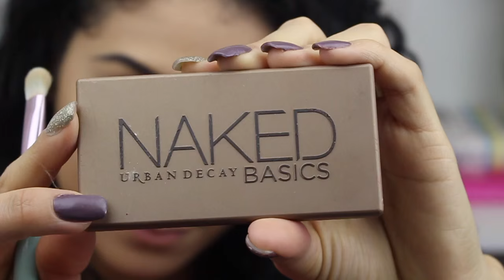ARREGLATE CONMIGO!! Desde Cero + Outfit Ft Nena Guzman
Aquí puedes conseguir la Bolsa que estoy usando

Ahorra Dinero!!

-Compra el collar que estoy usando! por solo $2.00 Dolares

Enviame Cartitas!

💛💛💛💛💛💛Vídeos Populares💛💛💛💛💛💛